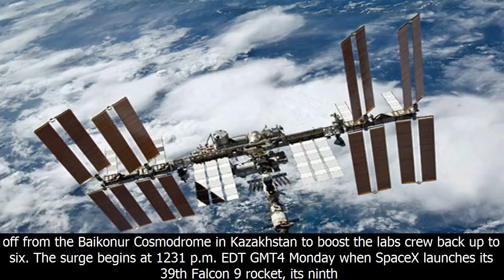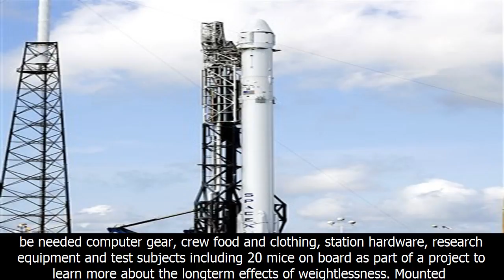Spacex set for supply run to space station on monday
081017-hotfire.jpg